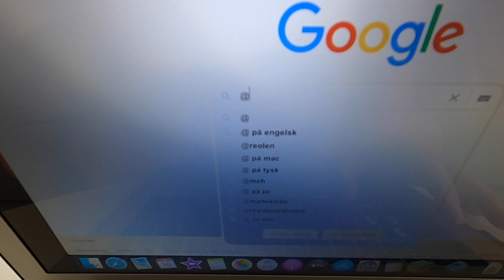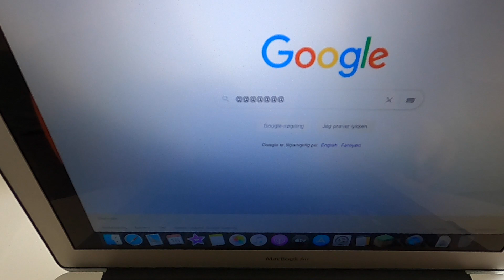Hvordan laver man snabel a på en macbook air med engelsk tatatur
Denne video handler om Hvordan laver man snabel a på en macbook air med engelsk tatatur